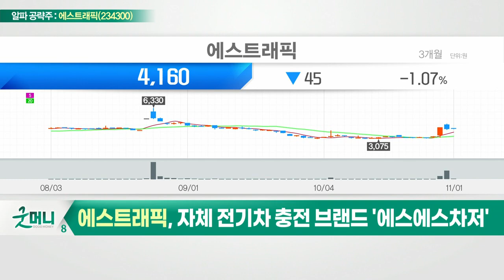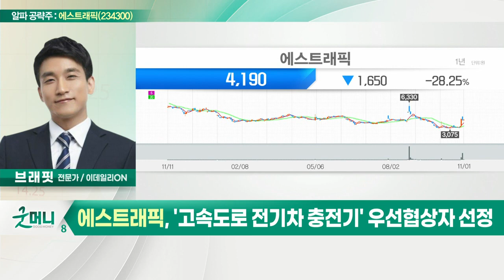에스트래픽(234300)... 자체 전기차 충전 브랜드 '에스에스차저'_알파 공략주 (20221101)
에스트래픽(234300)
- 도로·철도 관련 SI 주요사업 영위
- 자체 전기차 충전 브랜드 '에스에스차저'
- '고속도로 전기차 충전기' 우선협상자 선정
- SK네트웍스와 전기차 충전 합작법인 설립